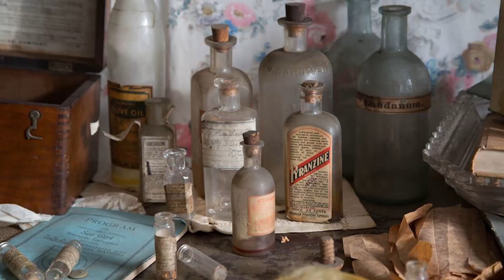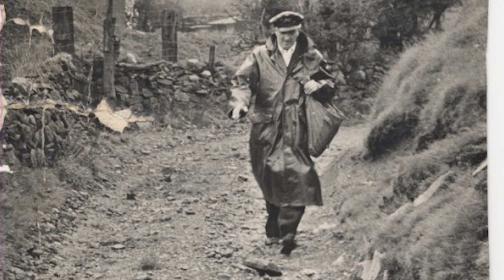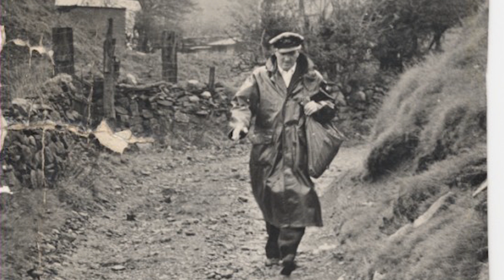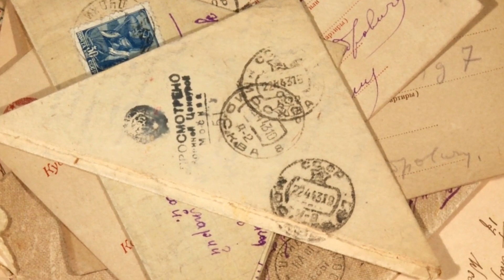Messages from the Dead Stories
This video is about a story of family members receiving letters from the dead.
The family has not been a happy family even before her death, so why did they still get letters from her?

Follow through this video to learn more.